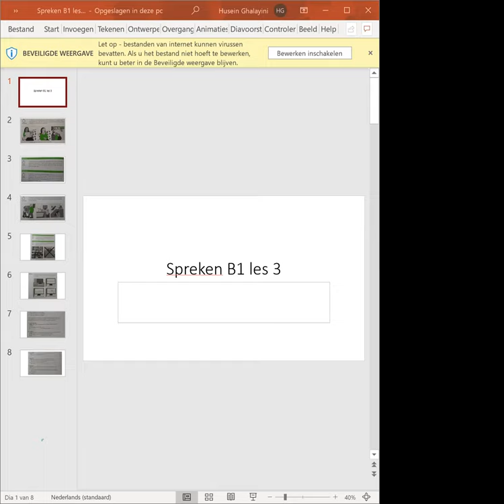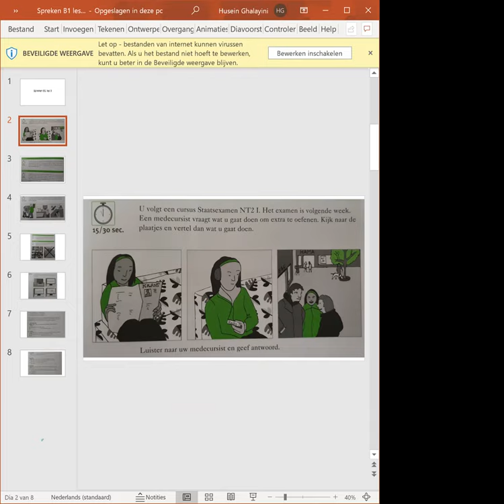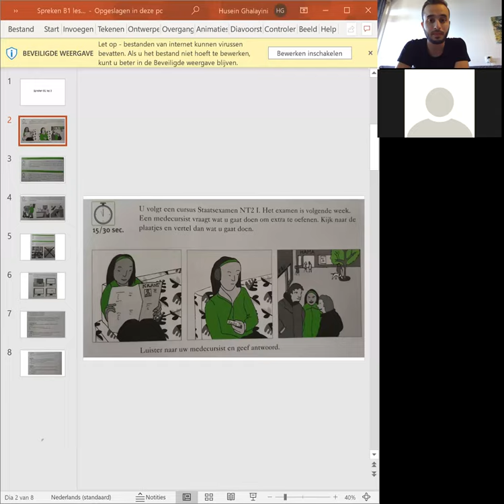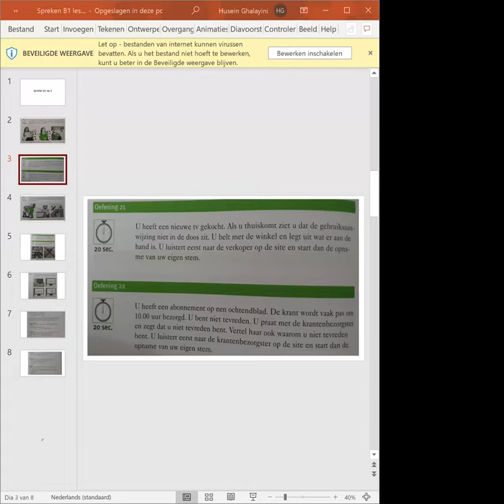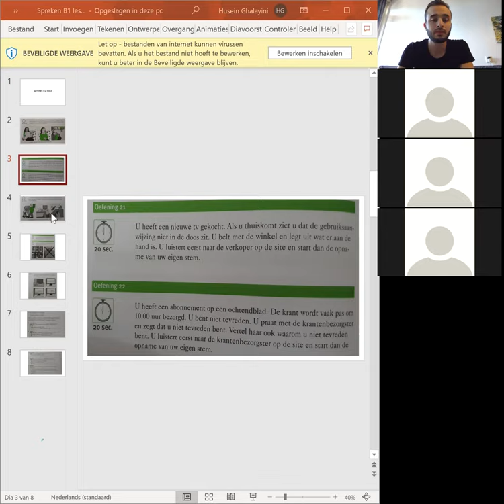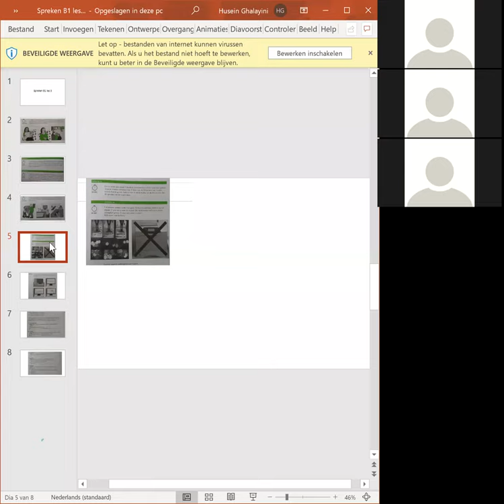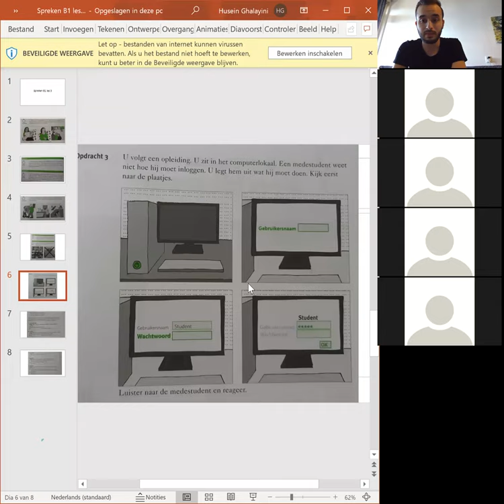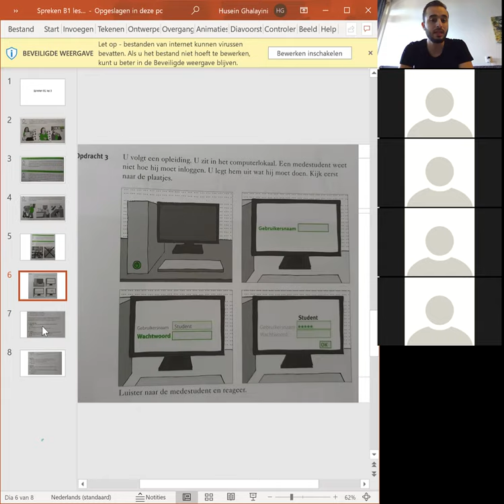(Spreken b1 les 3 (Husein